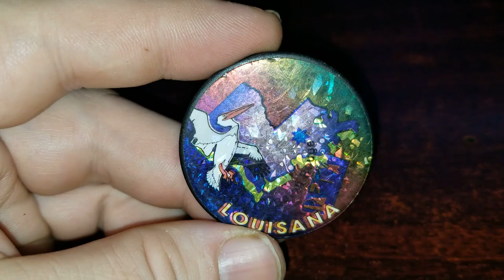Pog of the Day